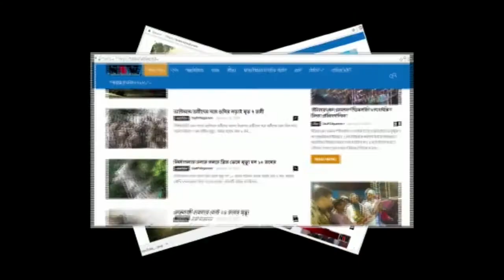এবার অস্ত্র কারখানার হদিস মিলল পুরাতন মালদায়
মালদা, ৩১ মে : এবার অস্ত্র কারখানার হদিস মিলল পুরাতন মালদায়। এদিন দুপুরে মালদা থানার নলডুবি এলাকায় একটি বাড়িতে হানা দিয়ে অস্ত্র তৈরির বেশ কিছু সরঞ্জাম সহ ৯ জনকে গ্রেফতার করে পুলিশ। মূল পাণ্ডাকে স্থানীয়রাই তুলে দেন পুলিশের হাতে।
 এদিন দুপুরে হঠাৎ সচকিত হয়ে ওঠেন নলডুবি এলাকার বাসিন্দারা। সেই গ্রামের একটি বাড়ি ঘিরে ফেলে র‍্যাফের জওয়ানরা। সঙ্গে ছিল বিশাল পুলিশবাহিনী। অভিযানের নেতৃত্বে ছিলেন জেলার অতিরিক্ত পুলিশ সুপার অরিন্দম সরকার। ছিলেন ডিএসপি (ডি অ্যান্ড টি) শ্যামল মণ্ডলও। সেই সময় বাড়িটির সামনের অংশ শাটার বন্ধ অবস্থায় ছিল। পুলিশ শাটার খুলে বাড়িতে ঢোকে। সেখানে তখন অস্ত্র তৈরির কাজ চলছিল বলে খবর। সূত্রের খবর, ওই বাড়ি থেকে ৯ জনকে গ্রেফতার করে পুলিশ। এর কিছুক্ষণ পরেই স্থানীয় মানুষজন ওই বাড়ির ভাড়াটিয়া আক্রাম শেখকে ধরে পুলিশের হাতে তুলে দেন। অর্থাৎ গ্রেফতার হয় মোট ১১ জন।
এদিন অভিযান চালানোর সময় পুলিশ কাউকে ওই বাড়ির ত্রিসীমানায় ঢুকতে দেয়নি। এমনকি সংবাদমাধ্যমকেও সেখানে যেতে দেওয়া হয়নি। যদিও পুলিশেরই একটি সূত্র জানাচ্ছে, ওই বাড়ি থেকে এদিন বেশ কিছু অর্ধসমাপ্ত আগ্নেয়াস্ত্র, অস্ত্র তৈরির যন্ত্রাংশ, বিভিন্ন ধরনের আগ্নেয়াস্ত্রর অংশ, বারুদ, লেদ মেশিন, একাধিক ছোটো ড্রিল মেশিন সহ কিছু বুলেট উদ্ধার করা হয়েছে। ওই বাড়িতে যে বেআইনি অস্ত্র তৈরি হচ্ছে, সেই খবর আসে খোদ রাজ্য গোয়েন্দা দপ্তর থেকে। তারপরেই তড়িঘড়ি বাড়িটিতে হানা দেওয়া হয়। বাড়িটিতে অস্ত্র তৈরি করছিল ৯ জন। তারা সবাই বিহারের মুঙ্গেরের বাসিন্দা। তাদের গ্রেফতার করা হলেও অস্ত্র তৈরির সরঞ্জাম এখনও সেই বাড়িতেই থেকে গিয়েছে। পরে সেগুলি নিয়ে আনা হবে। আপাতত ওই বাড়িটিতে বসানো হয়েছে পুলিশ পিকেট। মোট 22টি প্রায় ফিনিশ করা নাইন এমএম এবং seven mm Firearms উদ্ধার হয় ও মালিকের কাছ থেকে 80000 টাকা উদ্ধার করা হয় স্থানীয়রা জানিয়েছেন, বাড়িটির মালিক জনৈক লক্ষ্মণ সিং। তিনি বিহারের বাসিন্দা। মাস ছয়েক আগে বাড়িটি ভাড়া নেয় আক্রাম শেখ। আক্রামের বাড়ি ঝাড়খন্ডের রাজমহলে। মাস তিনেক আগে বাড়িটিতে লেদ মেশিনও ঢুকতে দেখেন স্থানীয় বাসিন্দারা। এলাকায় বেশ কিছু গাড়ি মেরামতির কারখানা থাকায় তাঁরা কিছু সন্দেহ করেননি। কারণ, ওই।কারখানাগুলিতেও লেদ মেশিন রয়েছে। কিন্তু এদিন পুলিশি অভিযানে তাঁরা জানতে পারেন, বাড়িটিতে অস্ত্র তৈরি হত। গোটা ঘটনায় আতঙ্কে রয়েছেন তাঁরা। সমস্ত ঘটনাকে নিয়ে আজ রাত্রিতে প্রেস মিট করে জানান পুলিশ সুপার অর্ণব ঘোষও।